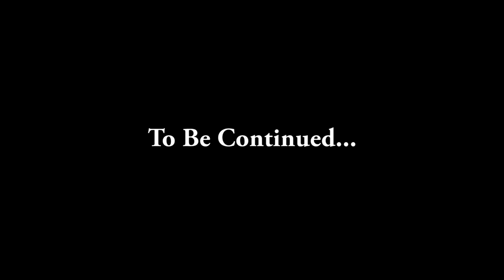Maybe Sunshine! Episode Five: Bad Guys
Lisa reminisces about all her crappy Exes and her beloved deceased band-mates after attending yet another funeral. Missy consoles her and promises to meet her at a club later to deal with rival band Late Cambrian.

Maybe Sunshine is a "coming-of-middle age" story about a 40 something rock queen (Lisa Hammer, Triana Orpheus on Adult Swim's The Venture Bros.) who builds a new band from scratch after the disastrous break-up of her last band a decade earlier. She was a big deal in the 90’s, but now she is 20 years older, 40 pounds heavier, and divorced.

Lisa Hammer as Lisa

Jason Keith-Davis as Craig
(An Ex)

Jeffrey Gurian as
Randy Langhorn
(An Ex)

Jon Shaw as Sam Badshavitch
(A Friendly Neighbor)

Melissa Patterson as Missy Riggle

Ana Kulinova as Kira

Kevin Blackwelder as The Dangler
(A Male Prostitute)

Tony Costa as
Mr. Rosy661

Brett Strassner as
Tutonic Plague

Karina Montgomery-Walsh as
Sasha/Bellringr778

Lisa Hammer and Levi Wilson

Directed by Levi WIlson

Carolyn Maher
Sean Mannion
Jason Keith-Davis

Myles Austin

Assistant Camera
Erin Clayton

Sound
Charlie Dub

Wardrobe
Karen Fleisch

Edited by
Levi Wilson
Lisa Hammer

Animation by
Myles Austin

Executive Producers
Lisa Hammer
Levi Wilson

Produced by
Carolyn Maher
Sean Mannion
Myles Austin

"Love is Not a Crime"
Written by Steven Deal and Lisa Hammer
Performed by Radiana: Lisa Hammer,
Steven Deal, Dan Kohler, Dave Parmlee

"Accordion Improv 2"
by Tristan Lohengrin

Associate Producers:
Brandon Barryman
Al DiMarzio
Melissa Farris
Jimmy Francis
Paul Houle
Tadashi Mitsui
Elga Sabo
Sophie Urbain

Co-Producers:
Andrea DelBene
Danielle Edghill
Stephen Escudero

Special Thanks To:

John N. Wlaysewski
Olive Hui
Amy Verdon
Dan Kohler
Olive Hui
Julian Barbosa
Alexandra Pluscarr
Marjorie LeWit
Elizabeth Grumley
Genavieve Collins-Huxtable
Carol Rankin
Autumn Whitefield-Madrano
Nikki Gold
Allen Lewis Rickman
Andrea Kreuzhage
Norman Outlaw
Kealani Tosh
Colin Walsh
Terry Marks
William Bisgrove
Jim Ansaldo
Julie Bennack